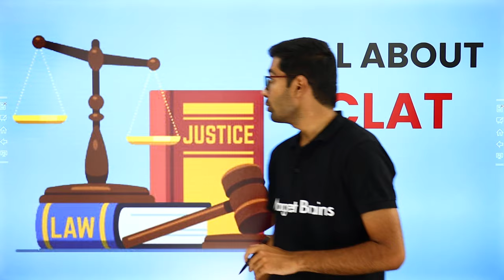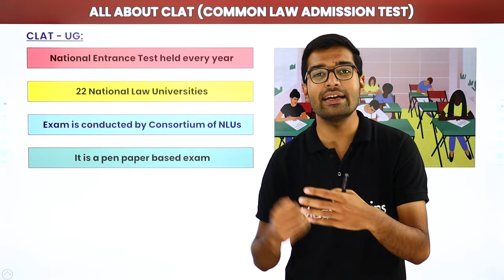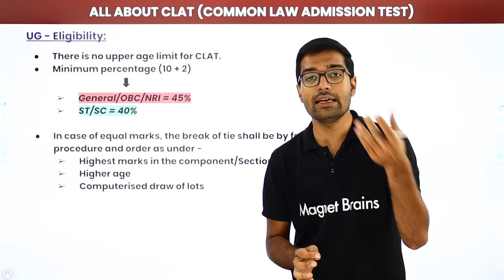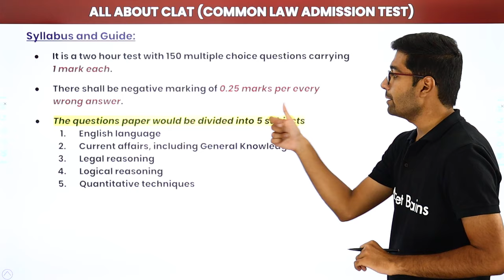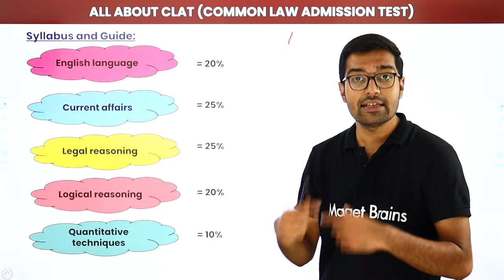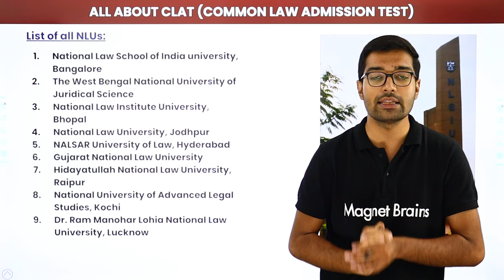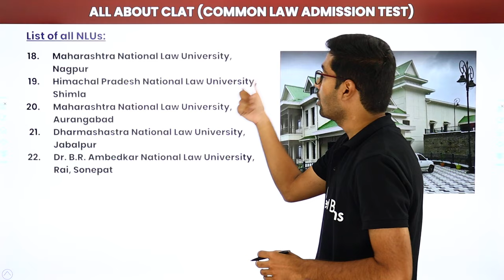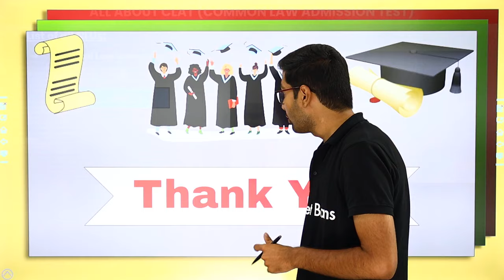All About CLAT Exam (Common Law Admission Test) | CLAT Exam Eligibility, Exam Pattern, Syllabus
The Common Law Admission Test (CLAT) is a national level entrance exam for admissions to undergraduate (UG) and postgraduate (PG) law Programmes offered by 22 National Law Universities around the country. CLAT is organized by the Consortium of National Law Universities consisting of the representative universities.

✔️ Topics Covered in This Video: CLAT-UG, CLAT-UG Eligibility, Syllabus & Guide, Subject wise distribution, List of all 22 NLU's.